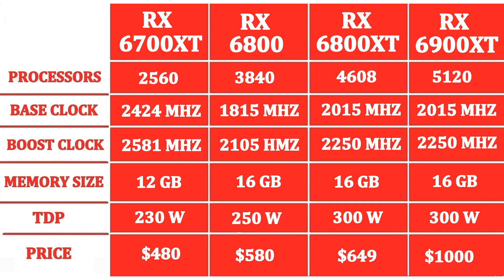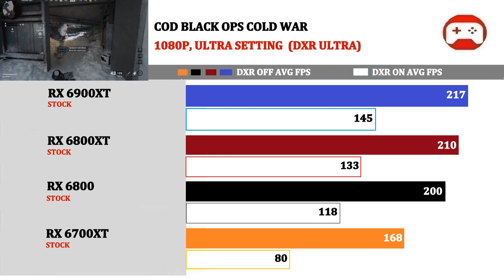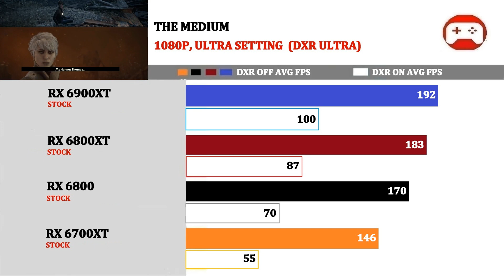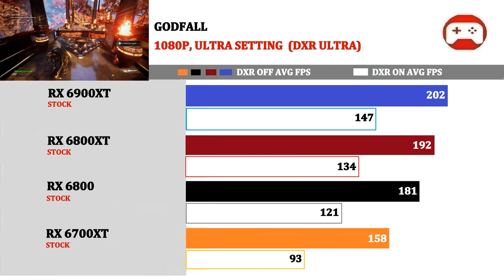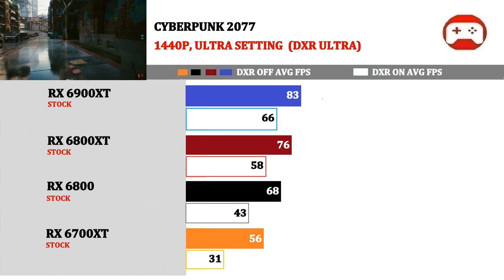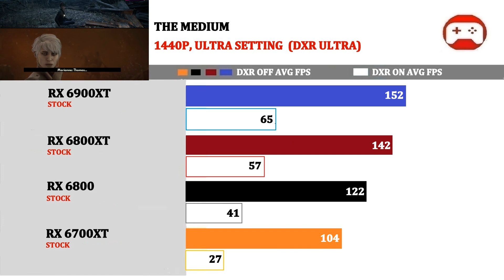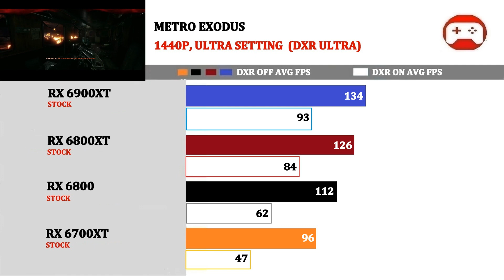RTX ON vs OFF | RX 6700XT vs 6800 vs 6800XT vs 6900XT | 1080P, 1440P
Welcome   0:00
Tech Spec   0:06
1920*1080P   0:56
2560*1440P   4:00

Intel I9 11900K

RX 6800

RX 6800XT

RX 6900XT

Ryzen 9 5900X

Ryzen 7 5800X

Ryzen 5 5600X

RTX 3060

RTX 3060TI

RTX 3070

RTX 3090

RTX 3080